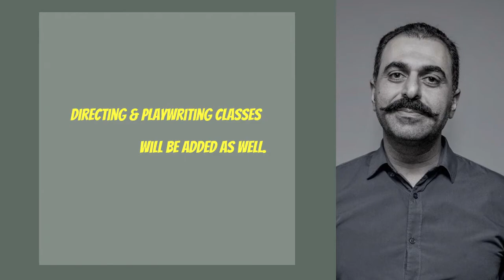ARK GATE FILMS School of Cinema Fall term for acting has successfully come to the end!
ARK GATE FILMS School of Cinema Fall term for acting has successfully come to the end. With over 30 students participating in online and in-person classes, we have met some very dear friends along the way and we are proud to welcome them to our team. Our students have become our life long friends and partners. We look forward to collaborating with them on future projects. Overall, this has been an amazing first term and we would like to thank everyone who has been a part of the journey. Furthermore, we are excited to announce that we will be having a Winter term and will be releasing information about it very soon.

ARK GATE FILMS

Editor: Daryoush Bahalou

مدرسه سینمایی ARK GATE FILMS در ترم زمستان، کلاس‌های کارگردانی و فیلم‌نامه نویسی نیز زیر نظر عبدالرضا کاهانی برگزار می‌کند